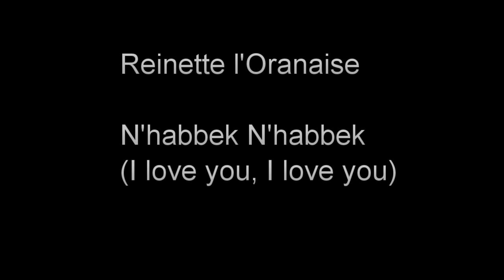Reinette l'Oranaise - Nhabek Nhabek [Jewish-Arab music from Algeria]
The Algerian jewish singer, Reinette l'Oranaise, singing " Nhabek Nhabek" (I love you i love you).